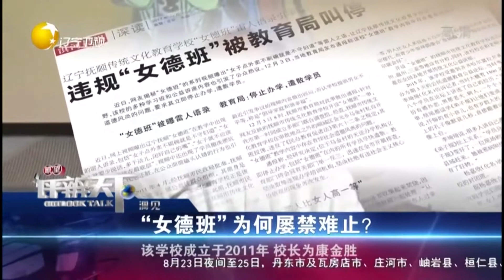市场监管不能放任！监管范围有局限性丨瞭望评辨天下